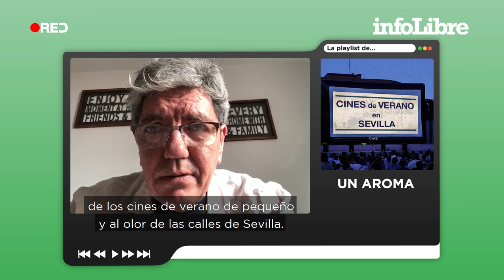Antonio Dechent: “A nuestra actualidad la titularía ‘La jaula de las locas’ | La playlist de...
Su estatura, su semblante y su voz le condenaron a convertirse en el malo de la película. Aquí puedes leer el artículo completo